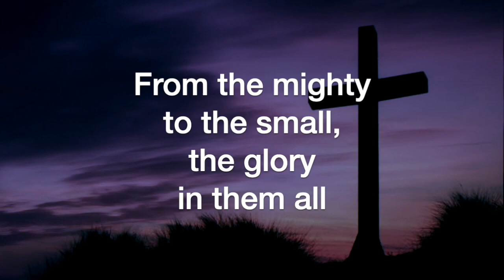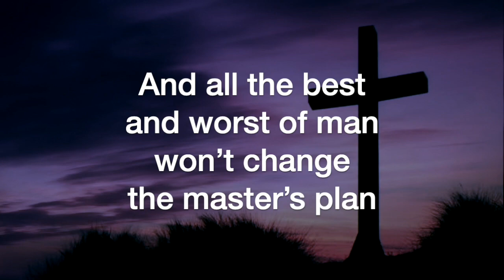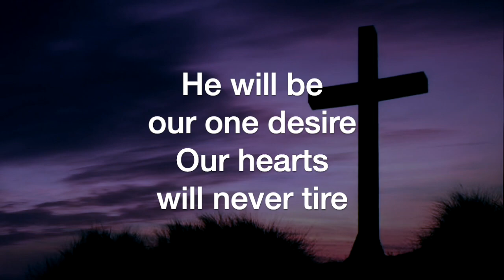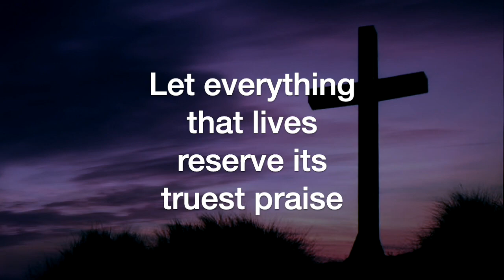God and God Alone (Phill McHugh, arr. Mary McDonald)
God and God Alone, by Phill McHugh, arranged by Mary McDonald, sung by the Sheltering-In Choir of FPC Downey. Remote contributions from: Rebecca King Sommer, soprano; Julmina Elizabeth Marcelo, alto; Marius Evangelista, tenor; Norm Evangelista, bass, piano, and GarageBand.